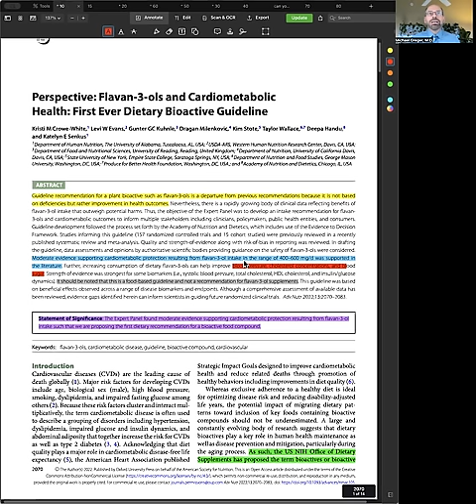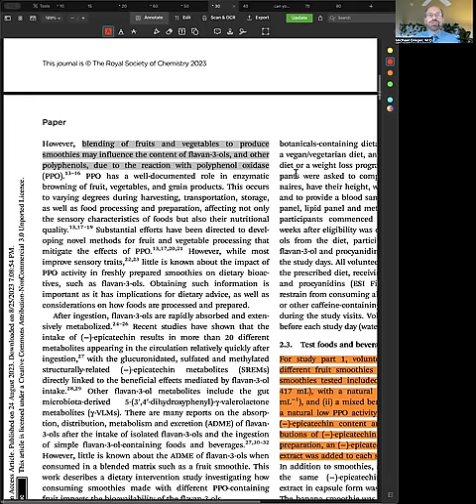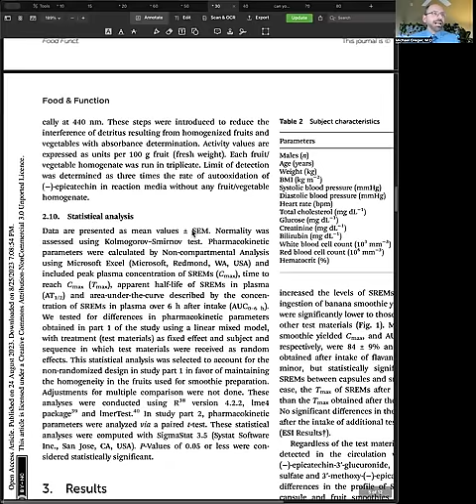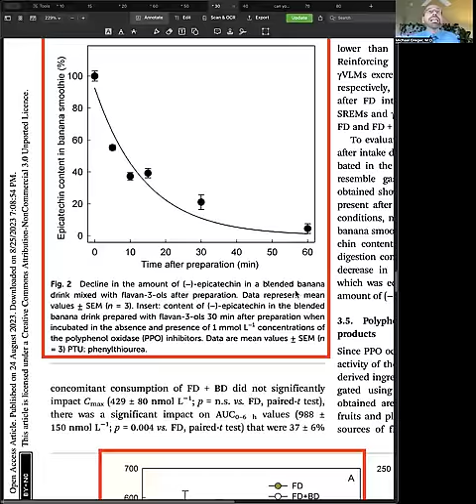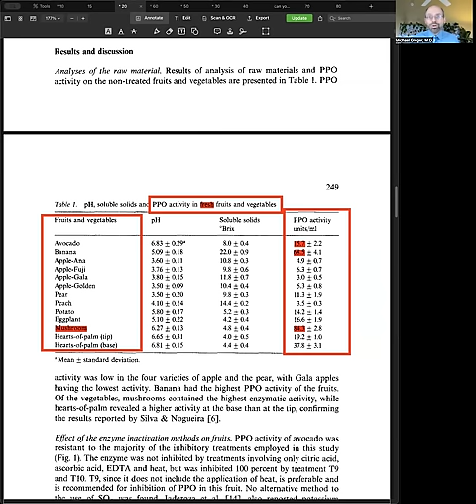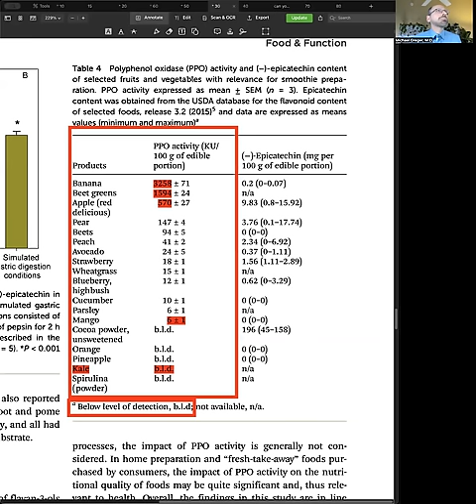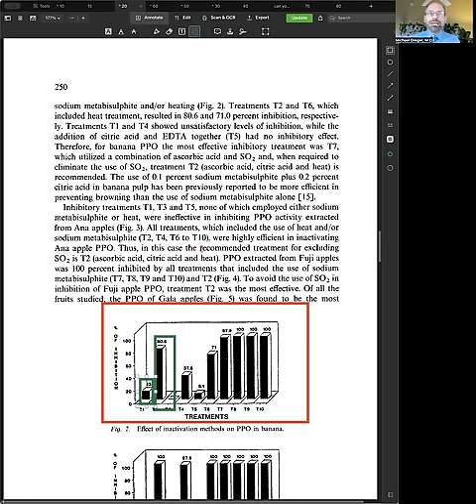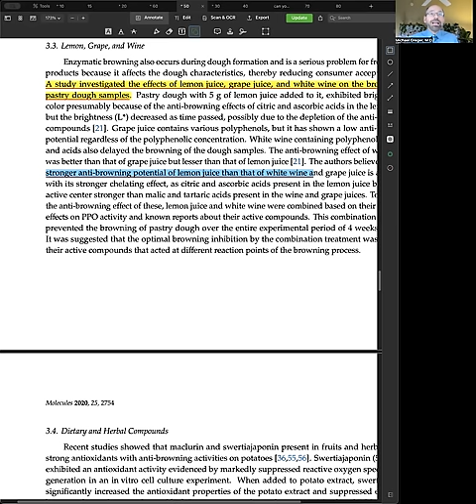Bananas in Smoothies: Yes or No? (Presentation)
Last week I tried doing this presentation live on Friday, November 17, as some of you witnessed. Due to technical difficulties, that didn't work out as planned. Instead of trying to reschedule again, I decided to record the presentation so you could get the information as soon as possible!

You may have heard about a new study suggesting that an enzyme in bananas called polyphenol oxidase—the enzyme that turns bananas brown—can destroy a class of nutrients found in foods like berries. So, should you stop putting bananas in your smoothies? Is there anything we can add to the smoothie to counter the banana enzyme’s effects? Is it just a smoothie thing? What about eating a banana with meals?

And what about other fruits and vegetables that turn brown that also have this enzyme, like white potatoes, avocados, and white mushrooms? Is the enzyme destroyed by cooking? Get the answers to all these questions and more.

My next live Q&A will be November 29 at 3 ET.